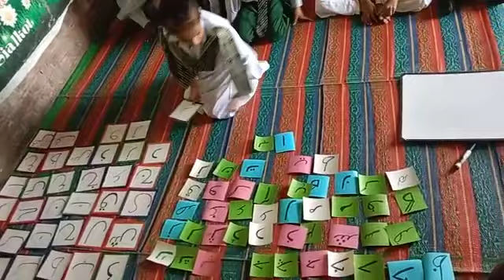Kids Learning Activity - Al-Hafeez Grammar School Kammanwala